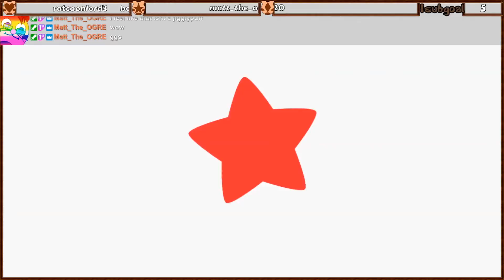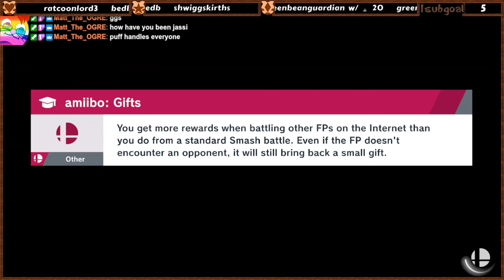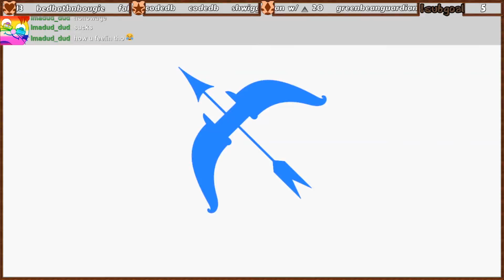SSBU: The Dark Truth About Top Players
Watch as I find out what it really means to compete on the highest level of Smash Ultimate.

It's not really that dark. Mostly silly. Maybe some attempted slingshot tech, a little reverse 3 stock, etc...

All tactics performed and substances taken were completely legal.